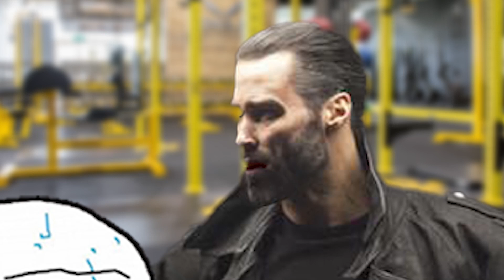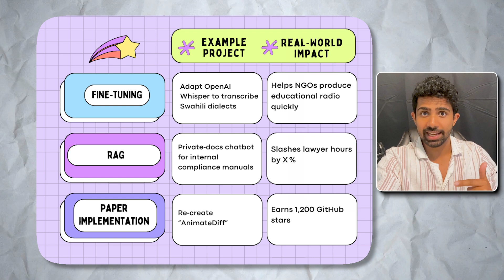Grind LeetCode or Build AI Projects?